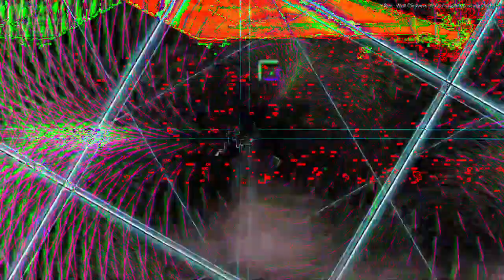[EPILEPSY WARNING] Movie 23 02 18 09h43m55s